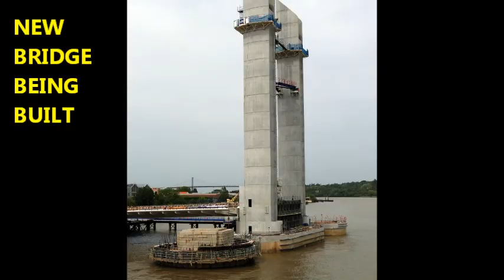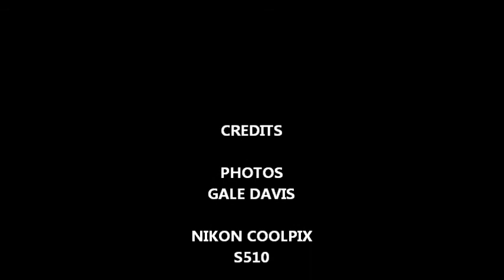BORDEAUX SHIPSIDE AMERINP.wmv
Arrival and departure of the Silver Cloud in Bordeaux France May 2012. Gale and Cindy Davis capture the life alongside the ship during the two day docking.